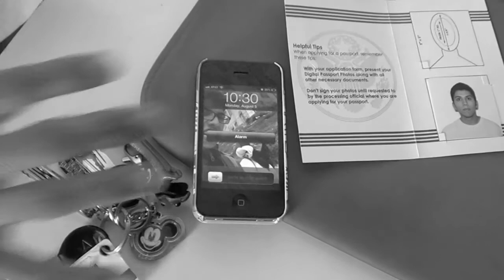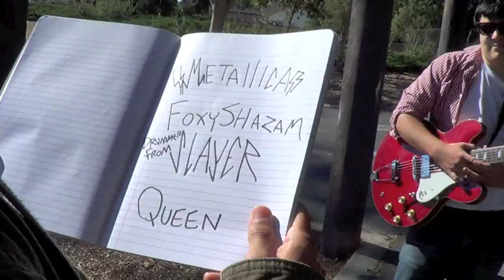Gilman Show! August 17th! Bye bye Josue!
Hey folks, come watch us play for Josh's "official" last show at the Gilman alongside these awesome people...

Piranha Party!